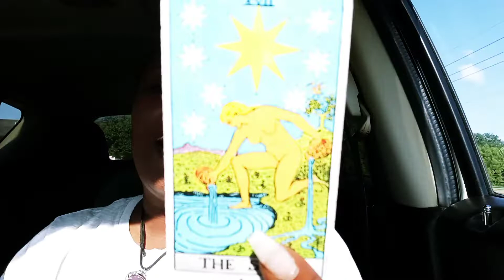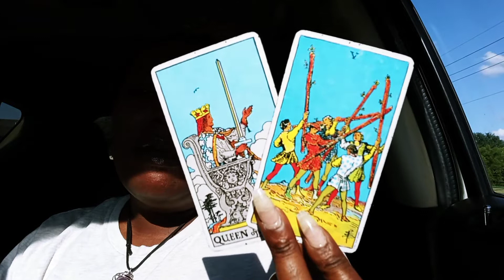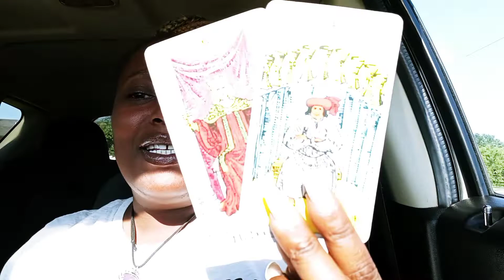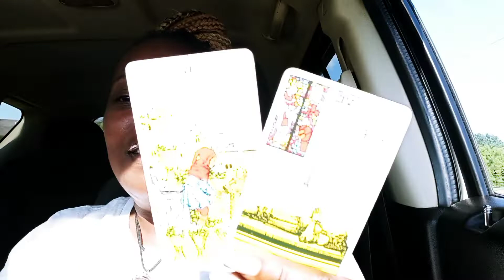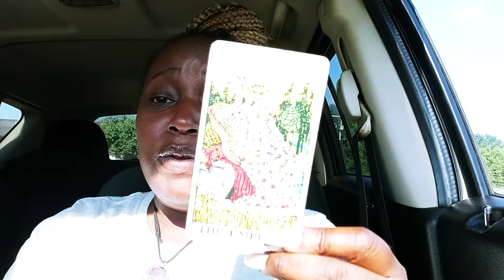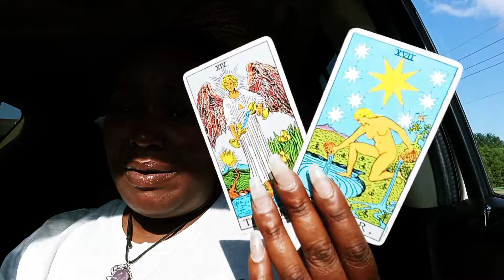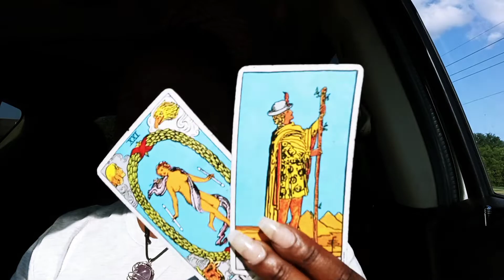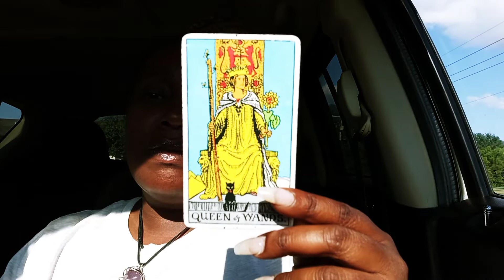DF and friend conversation🤔😳👑